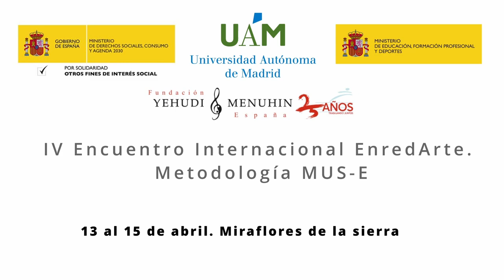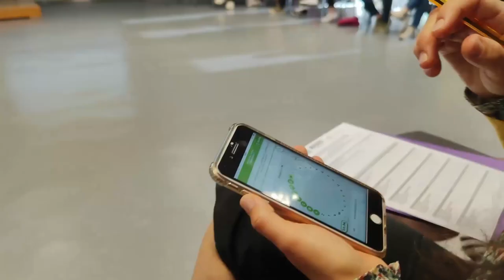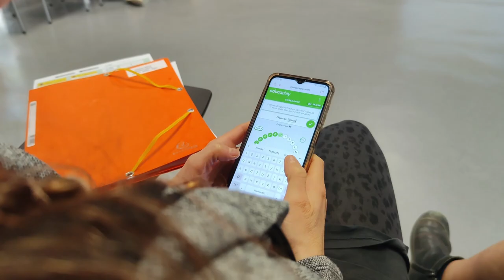Pasapalabra. IV Encuentro Internacional EnredArte Metodología MUS-E. Miraflores Abril 2024